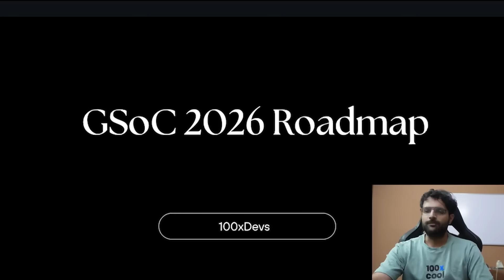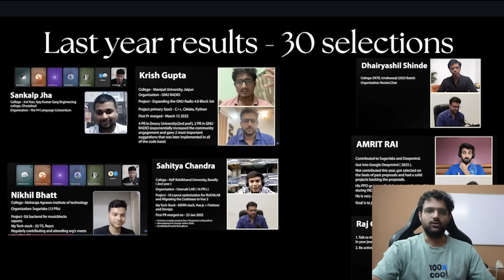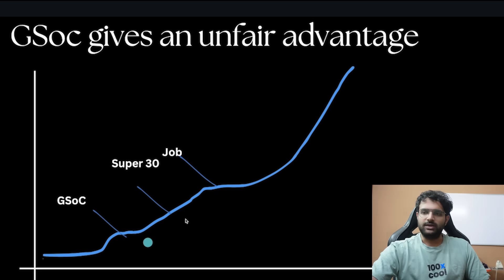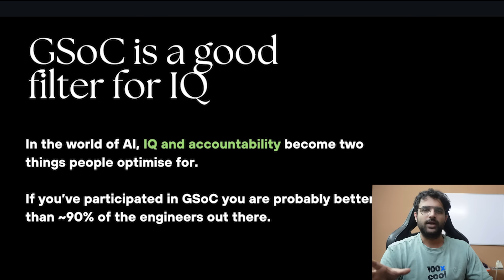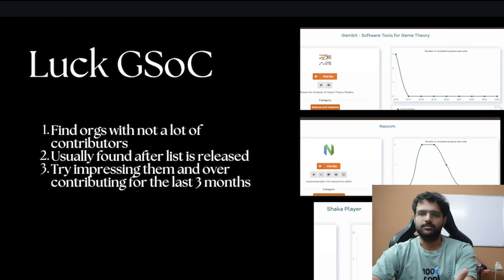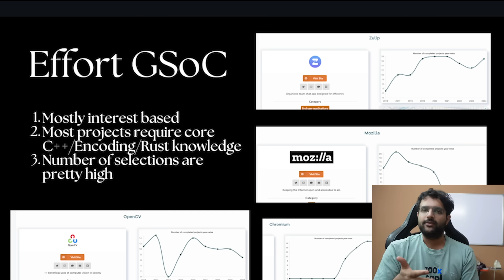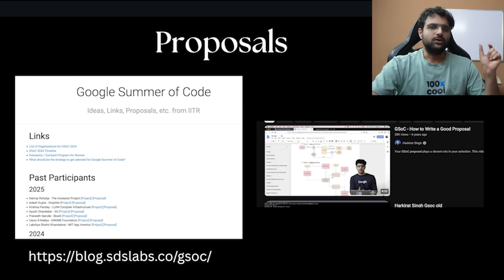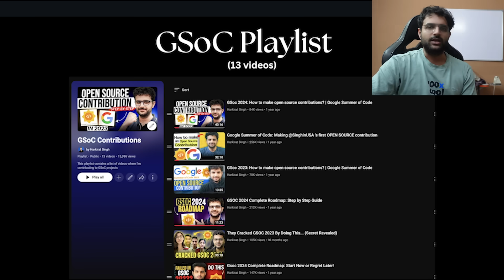GSOC 2026 Complete Roadmap: Step by Step Guide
In this video, I will walk you through the GSOC 2026 roadmap, the dos and don'ts of applying to GSOC, what matters, how to find organizations, how I would do it if I had to do it all over again, and my top picks for organizations.

00:00 Introduction & GSOC 2026 Overview
01:52 Why Early College Years Matter
02:23 Step 1: Understanding Opportunities (The Third One)
05:30 Step 2: Learning from Past Examples
08:48 Step 3: Building Experience in Second Year
09:15 Step 4: Lessons from the First Month
12:38 Step 5: Choosing the Right Languages (Java Example)
15:32 Step 6: Problem Solving Approach
16:00 Step 7: Advanced Examples (Matrix Project)
17:10 Step 8: Adapting to New Changes
18:27 Conclusion & Final Thoughts